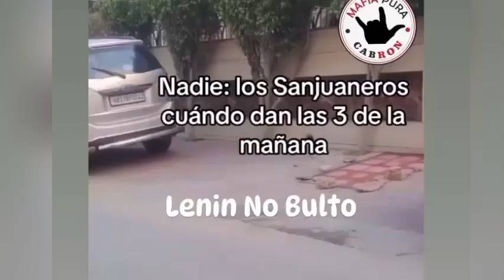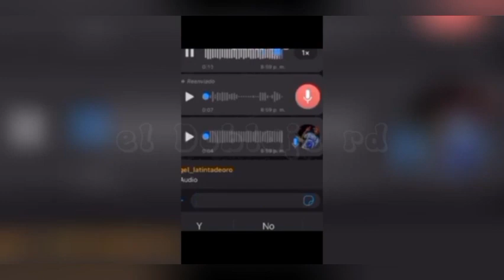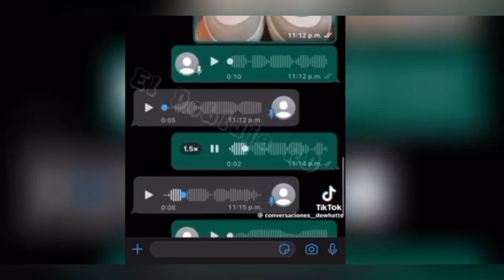Cosas Que Pasan En Mi País🇩🇴 Doblaje Dominicano🇩🇴 (Parte 10 ) @El_Doblaje_RD